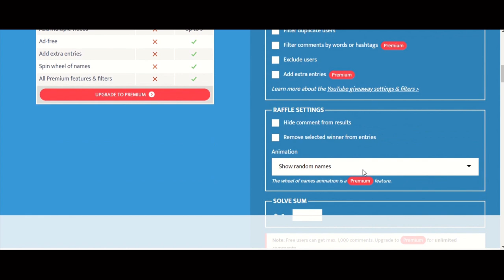The winner of the Sunday Shoutout 176 giveaway announcement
Congratulations! If you didn't win, there are more opportunities ahead. Thanks to all who participated.